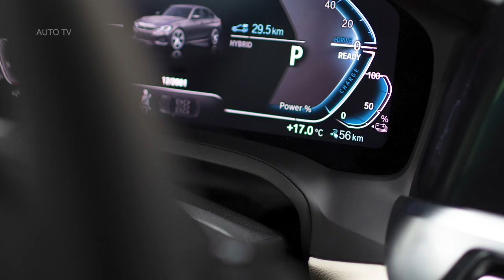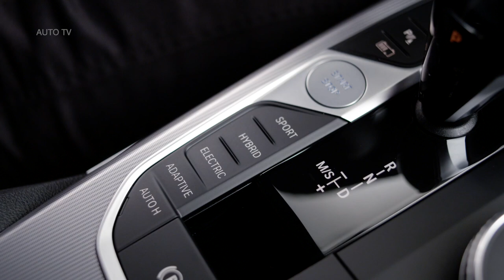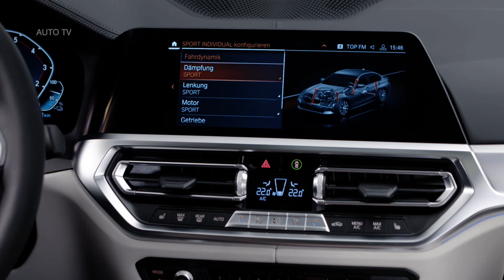2019 BMW 330e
By tweaking the formula ever so slightly, BMW has improved the outgoing 330e in near enough every way. It drives just like the standard 3 Series, while offering an impressive electric range and class-leading CO2 emissions. Even given the inevitable price premium, the new model is likely to prove an affordable alternative to a 320d for lower-mileage business users as well. It’s not just a convincing plug-in; it could be one of the best members of the new 3 Series family.

When the BMW 3 Series went hybrid for the first time three years ago we loved the outcome: it was a genuinely dynamic and desirable plug-in company car contender.

It took a while for the firm to electrify its signature product, but this time round things are different. The new 330e arrives on the coat tails of the regular line-up’s launch. In fact, you’ll be able to order one from July, with prices likely to start from just under £40,000.

Under the bonnet lies a 2 litre four-cylinder hybrid powertrain generating 249 horsepower. The 330e also boasts an XtraBoost system for the first time, adding an extra 41 horsepower at the touch of a button. BMW says the new car is 30 per cent faster than before, despite offering a 50 per cent increase in electric range. Yet visually it’s almost the same as any other 3 Series.